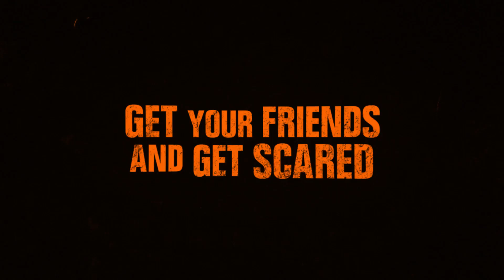13th Floor Haunted House Denver - 2016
Come experience Denver's most popular haunted house this 2016 season. Voted one of the best haunted houses in the country by Travel Channel and Discovery Channel.